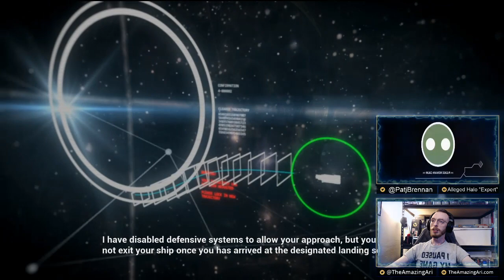Halo, Is It Me You're Looking For? with Pat - Halo: Combat Evolved, Chapter 1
NOTE: The audio is muted for the first few minutes until the actual gameplay starts. This is due to Twitch's DMCA policies.

I've never played Halo and Pat has played too much. That's this show.